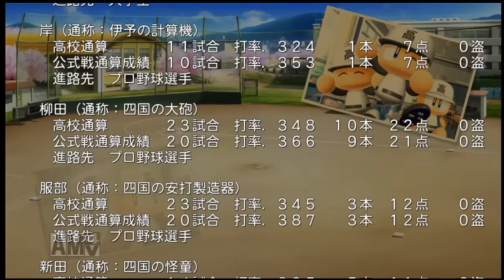【パワプロ2014】ピーマンが導く甲子園優勝物語！栄冠ナイン実況♯62